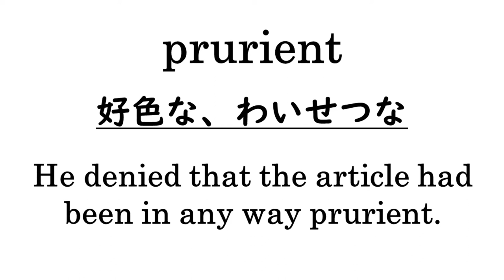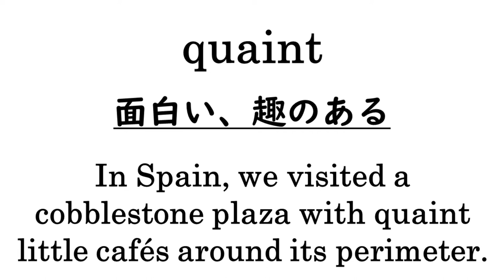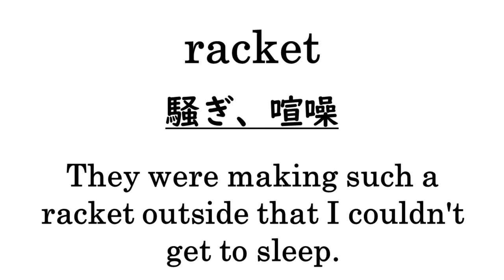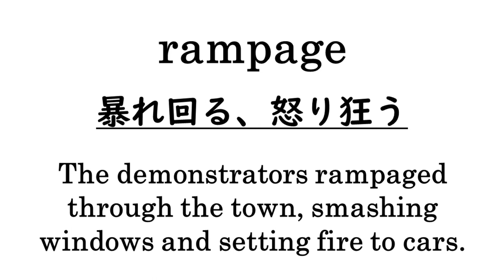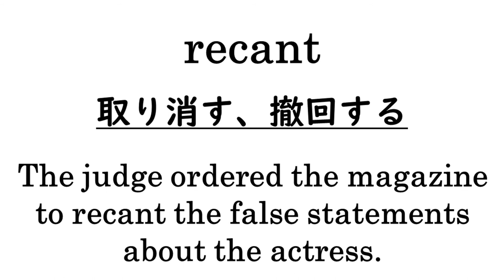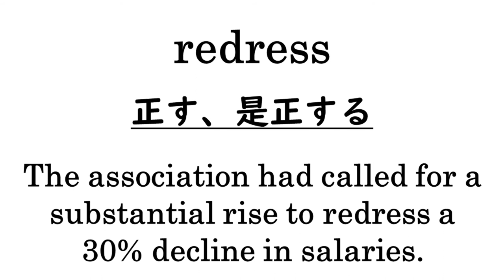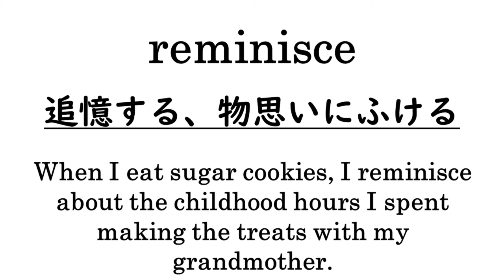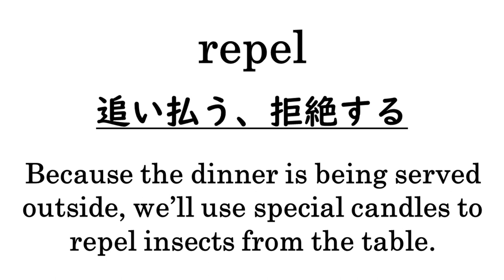【例文集 ver.⑰】GRE General Test 攻略のための必須英単語 2163｜1601. prudish～1700. reprise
「GRE General Test攻略のための必須英単語2163」の音声教材です。

テキストに掲載されている英単語のうち
1601. prudish ～ 1700. reprise
の例文が再生されます。

聞き流しなど、皆様のお役に立てればと思います。

【GRE General Test攻略のための必須英単語2163】

▶参考サイト
【WORDS IN A SENTENCE】